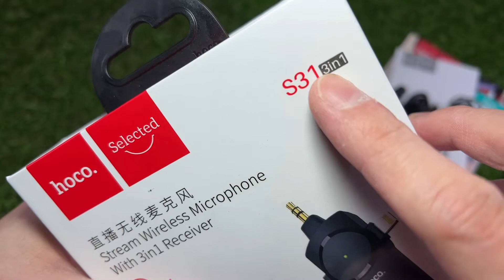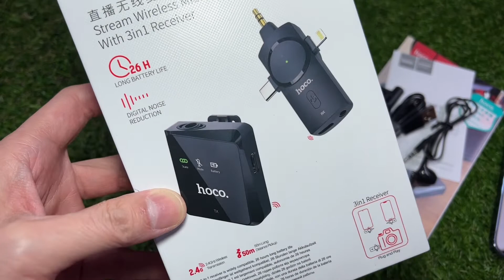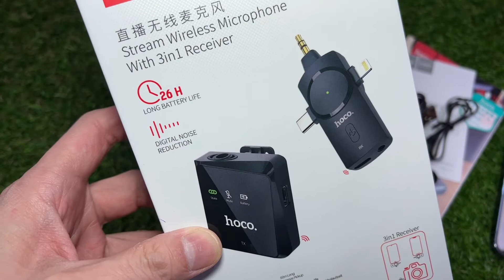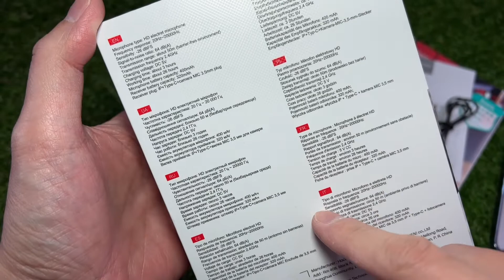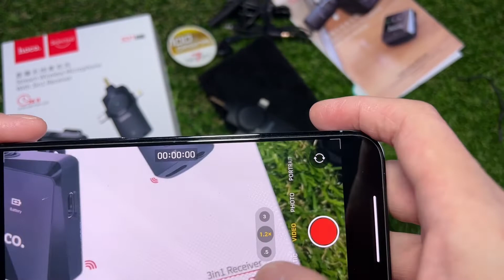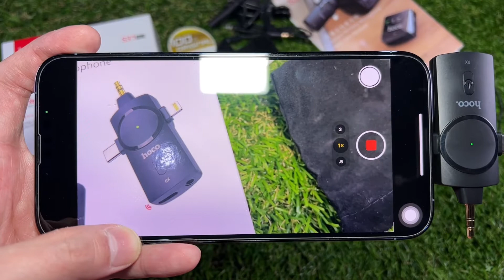แนะนำ วิธีใช้ Hoco S31 3in1 2.4ghz Wireless Microphone (ไมค์ไร้สายสำหรับงานวิดีโอ) (Reupload) Ozzy